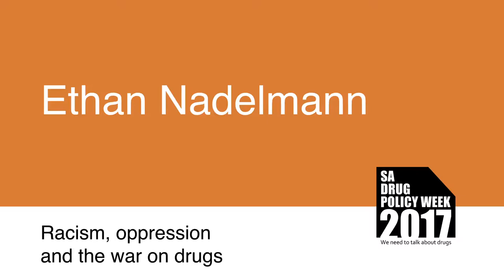Ethan Nadelmann SADPW17 Keynote One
Ethan Nadelmann opens SADPW17 with a rousing call to change the way we think about drugs, drug policy, the people that use drugs and the irrational, racist and marginalising ways drug policy is made and accepted by many with little critical thought.